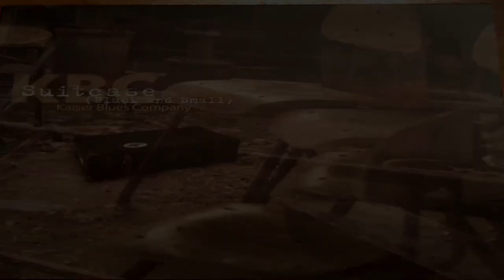KBC Kaiser Blues Company Album: Suitcase (black and small) Pjesma : Brazil ( audio)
KBC (Kaiser Blues Company)

KBC postoji od 2014 godine I prije sadasnjeg postava banda proslo je vise jazz, rock I blues glazbenika,
dok se sastav nije stabilizirao u danasnjoj postavi. Ideja KBCa bila je izvoditi repertoar sastavljen od
rijetko izvodenih blues (ali I pop I jazz) kompozicija zaboravljenih majstora u inovativnim novim
aranzmanima, te novim kompozicijama komponiranih u tradiciji velikih majstora.
KBC rijetko nastupa, ali ima ambiciju nastupati sa svojom glazbom na internacionalnim blues I jazz
festivalima I koncertima
KBC je nakupina iskusnih muzicara, profesionalaca koji su izgradili svoj individualizam nastupajuci I
snimajuci svaki ponaosob nebrojno puno puta sa vodecim hrvatskim I inozemnim vokalnim I
instrumentalnim solistima I ansamblima u gotovo svim zanrovima muzike, od klasicnih filharmonijskih
orkesatra I velikih jazz orkestara do malih jazz, country I rock sastava.
Vecinom nisu to samo instrumentalisti izvodjaci, vec I uspjesni kompozitori I aranzeri I vokalisti.
Boris Kaiser dao je zamasni moment KBCu ujedinivsi potencijale izvrsnih muzicara. Album Suitcase je,
po izvedbi, po zvuku, po intenciji, po solo dionicama, sukus znanja I umjesnosti muzicara koji su svoje
raznolike afinitete ujedinili u zajednicku kompoziciju. Na albumu je svaki ton odsviran onako kako ga je
svirac osjetio tog trenutka. a u skladu sa svojim muzickim afinitetima. Album Suitcase je radjen po
strukturi blues albuma, ali sa mnigim elementima jazza I popa
Album Suitcase sadrzi 9 kompozicija od cega su 5 autorskih, 3 blues kompozicije starih majstora bluesa
te jedna kompozicija damacih autora (Urbic, Bulic, Petrovic, Fame) namijenjena Bosku Petrovicu.

Danko Buric
Rock, country, jazz I blues basista I klasicni violist. Svirao ili svira u Opernom orkestru HNK, fillharmoniji,
ansamblu za modernu glazbu «Cantus»,  Hrvatskom baroknom ansamblu. Komponirao je glazbu za
nekoliko kazalisnih predstava I projekata
Suradjuje te svira I snima sa mnogim grupama I solistima;- «Gato negro»,  «Naturalna mistika,- Darko
Rundek, Mayales, Drago Mlinarec,  Vanna (viola), Ibrica Jusić,  Davor Radolfi,  Lidija Bajuk (Eurovizija),
Divas , Neno Belan, Tony Lee King,,Zlatko Pejaković I drugi..

Jimmy Eduard Matesic
jedan je od najistaknutijih hrvatskih blues gitarista. suosnivac gitarista, kompozitor I pjevac grupe Plava
trava zaborava. Nasupao je I nastupa kao solist (izadao samostalno tri albuma),, studijski muzicar te kao
gost solo gitarista sa mnogim grupama I orkestrima, a I suradjuje sa mnogim domacim I svjetskim
glazbenicima. Profesor je gitare na Pop Rock akademiji.

Robert Jambrusic, Dzebo
Jazz bubnjar i profesor bubnjeva na Rock akademiji. . Osnivač je Big banda Čakovec te
suosnivač Varaždin jazz banda. Svirao u grupama Soulfingers, Body &amp; soul , Sick swing orkestra , Tria
Petra Eldana, Jazzy Nyul projecta , Ad gloriam, Zagrebačkog dixieland ansambla
Surađuje s vodećim hrvatskim jazz glazbenicima.

Zeljko Kovacevic Kova
Jedan je od utemeljitelja Big banda Hrvatskog glazbenog zavoda. Do danas je izdao 12 albuma različite
provenijencije Nastupao je na mnogobrojnim glazbenim festivalima kao solist glazbenik , skladatelj i
aranžer. Kao solist nastupao na Karibima,Brazilu,Togou i diljem Europe. Vise od 20 g  je bio član Big
banda Hrt-a u kojem djeluje kao klarinetist,tenor-sopran ssasaxofonist,skladatelj,aranžer.
Aktivno je vodio I vodi  sastave.  Toranj 77 i Kova&amp;co (fusion), Modo Novo  (sakralna,klasična i etno
glazba), Croatiansaxex (quintet saxofona), Cute (swing,gipsy swing)Zagrebački Dixieland ansambl, Modo
Novo;(Musica sacra antiqua croatorum).

Boris Petar Kaiser
Hammond orguljas, harpist, vocal, kompozitor. Studirao I svirao kao veoma mlad (rock) glazbu u
nekoliko poznatih sastava, a onda se posvetio drugim aktivnostima, te se ponovo aktivirao kao
profesionalni glazbenik. U knjizi Sinise Skarice zauzeo je poglavlje Najveci luzer rock’n’rolla (tako je puno
obecavao pa nestao).